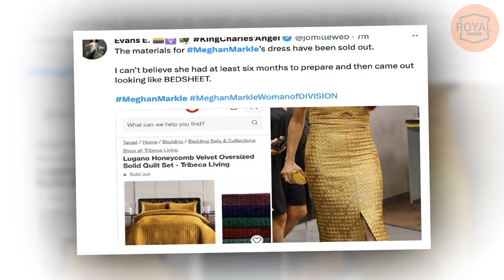Copycat! Sir Edward Young Exposed Meg’s Obsession W Catherine By Using POW’s Style At NYC Award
Recently, the former royal aide who was blasted in Prince Harry's memoir Edward Young has raised his voice to expose Meghan Markle’s dirty Obsession with Princess Of Wales Catherine By Using her Hairstyle At the Ms. Foundation Women of Vision Awards.
Just a few weeks after the Coronation, the former royal staffer who was referred to as a bee by Prince Harry in his biography Spare left the palace. Sir Young personally disclosed Meghan Markle's fascination with Catherine because he hasn't lost his regard for or allegiance to the royal family.
Sir Edward Young specifically claimed that, per one of his sources, Meghan Markle bought this award by paying Teresa C. Younger, the president and CEO of the Ms. Foundation, and Gloria Steinem $1 million. Meghan also displayed her envy for Catherine by sporting the same haircut and wearing a gold suit as the Princess of Wales.

Additionally, Sir Young said that Meghan hired journalists on purpose to attend the awards event, which led the security staff to push her out the back entrance of the venue.
They had to enter through the back door so that no one would boo them. Nevertheless, they endured jeers. It's the Hertz outfit in the ideal Hertz entryway right now. This is not a lie.
Sir Young said that a reporter's startling question to Sussex at the scene, "How do you feel being a part of two broken families?" made Sussex stunned.
An Twitter account called Evan E also poked fun at Meghan’s latest appearance: “The materials for Meghan Markle's dress have been sold out.
I can't believe she had at least six months to prepare and then came out looking like BEDSHEET.”
Additionally, hashtags like MeghanMarkleGlobalLaughingstock and HarryandMeghanIsAJoke have been more popular on Twitter to poke fun at Meghan's gold outfit.
Earlier, Queen Elizabeth II’s former private secretary, Sir Edward Young, who remained in post to advise King Charles, has been awarded a number of honours – including a peerage – as he steps down from his role.
Sir Young said he was “honoured to have served two sovereigns through historic times” after staying on following the death of the late Queen to support the transition from one monarch to another.